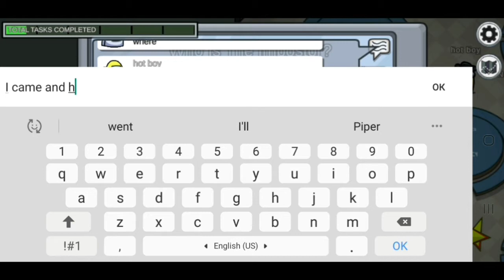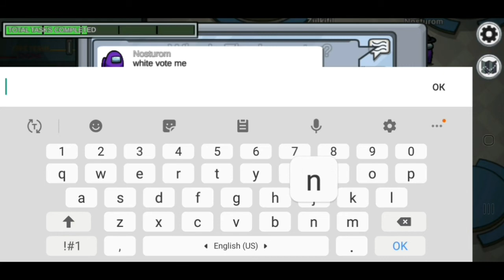I AM NOT IMPOSTOR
In this video I was trying to prove, that I am not an impostor